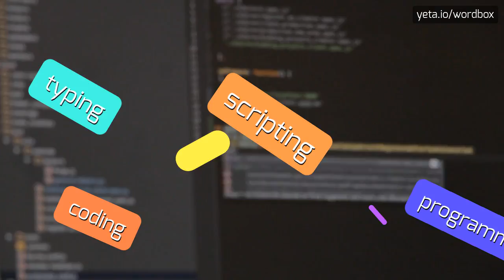BTTER - HOW TO PRONOUNCE IT!?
Watch how to say and pronounce "btter"!